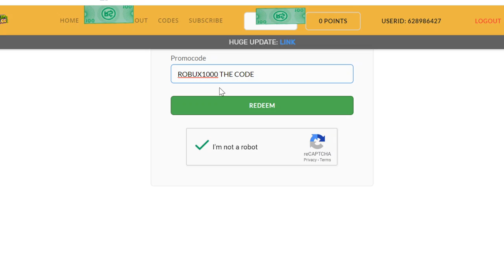NEW 1 CODE IN CLAIM.GG/ALL WORKING MAY 2020